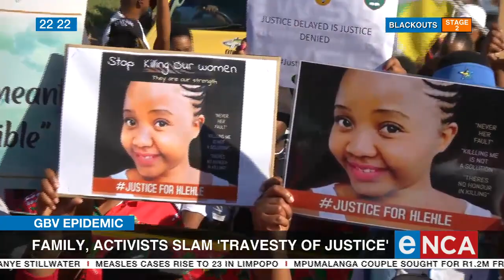Family, Activists dub Namhla Mtwa’s tragic story 'travesty of justice'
Family members and activists against gender-based violence and femicide have dubbed Namhla Mtwa’s tragic story a travesty of justice. She was shot nine times outside her Mthatha home in April. Police still haven’t made any arrests and Police Minister Bheki Cele had to remove the lead investigator due to death threats. eNCA's Ronald Masinda has more.